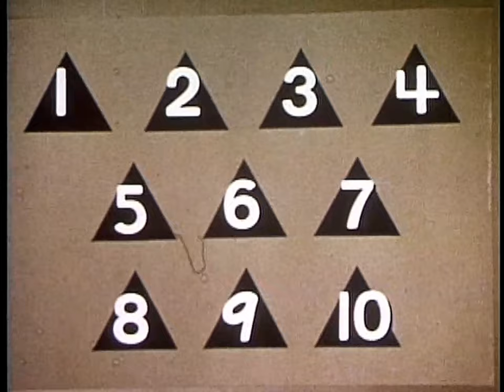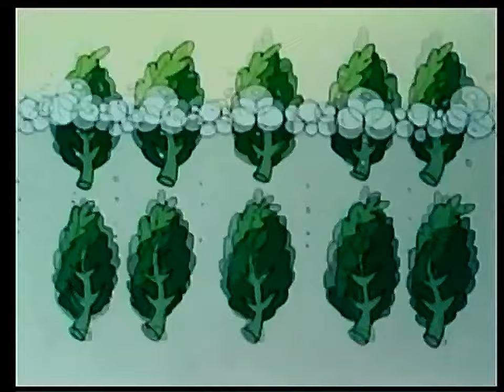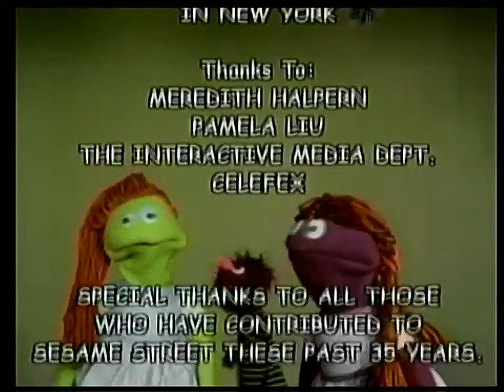Sesame Street: The Street We Live On! (updated extended TV version restoration) | BC&TWFTW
Happy Thanksgiving 2021 everybody!

By using the DVD version, the HBO Max version, and the broadcast version of the release, i restored the extended TV version of the home video release that featured deleted scenes and the extended Elmo's World montage scene.

The audio is also the broadcast version so it’ll match up the source.